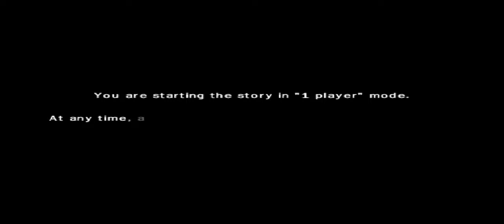OBSCURE 2 É TÃO RUIM ASSIM???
Testando o jogo Obscure 2 no Emulador de ps2 no Aethersx2 para ver se é Ruim como dizem.